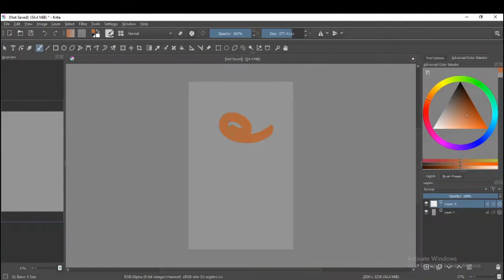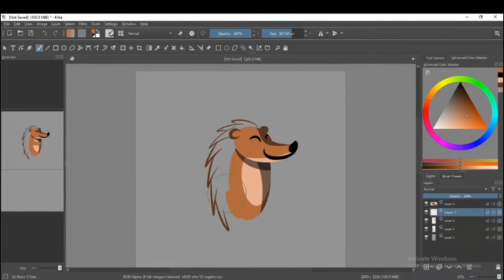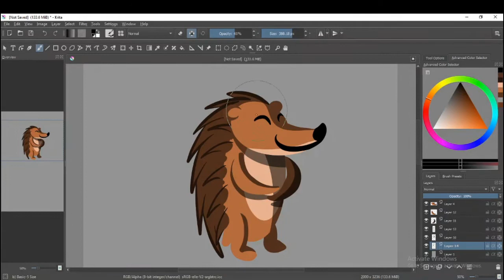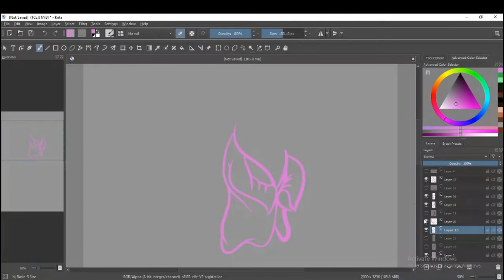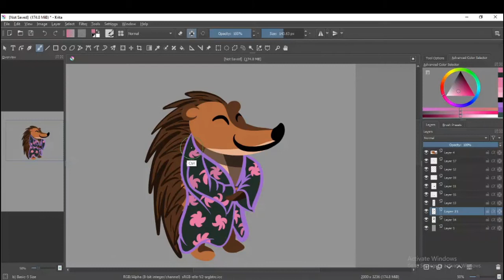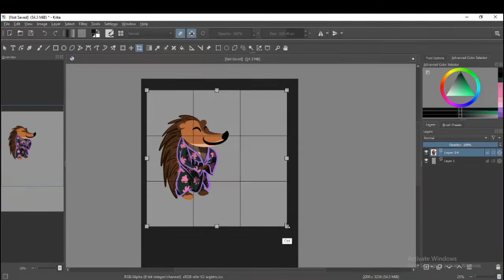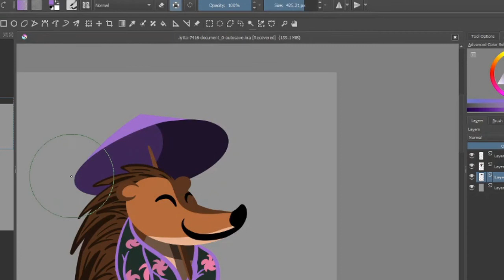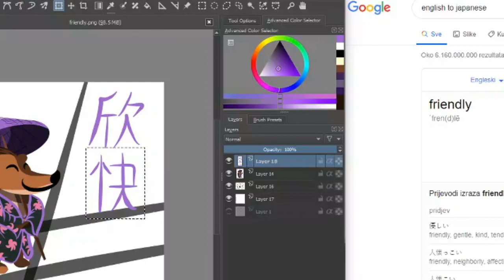Friendly Hedgehog in kimono - Krita time-lapse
Illustration of a Hedgehog by me

Program : Krita

Music by: Will of the wisps - Do what though wilt